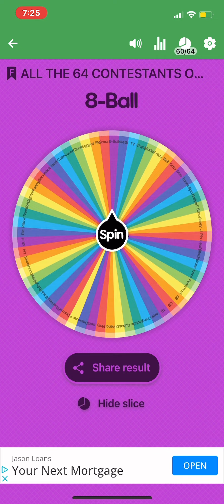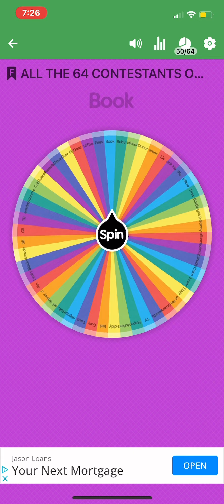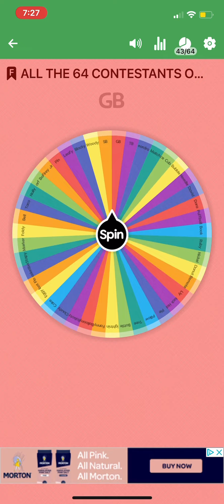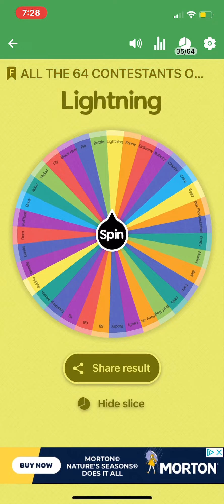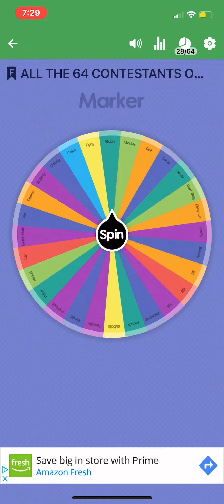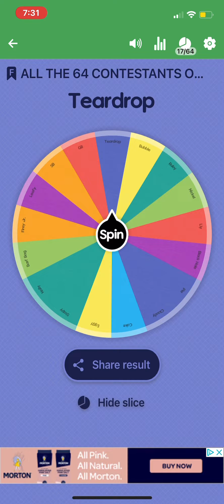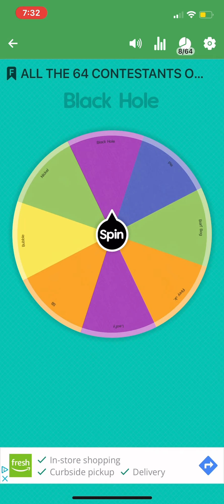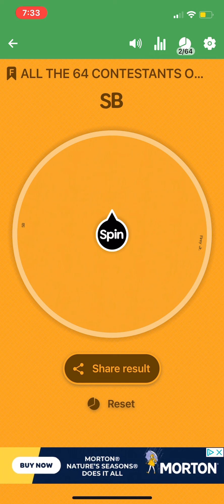BFB: Spin The Wheel